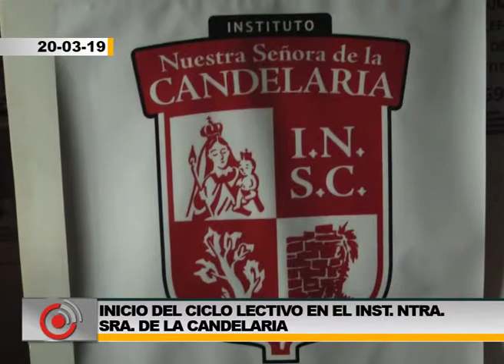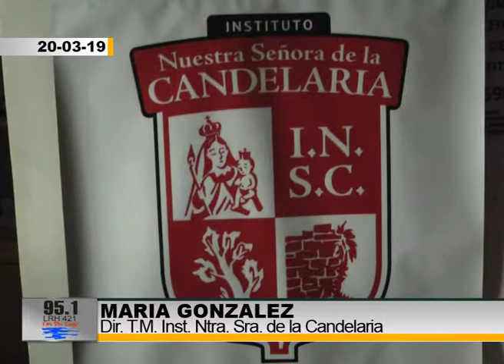Ciclo Lectivo en el Inst. Privado de Candelaria - María González Dir. TM